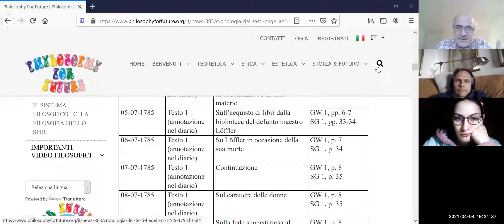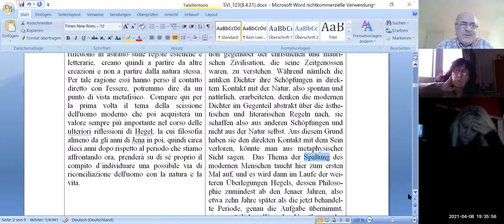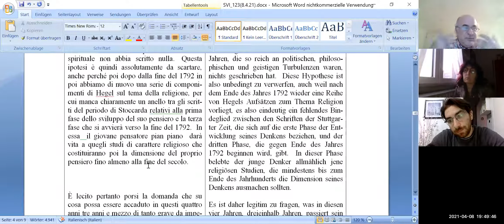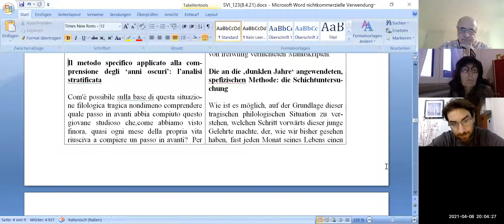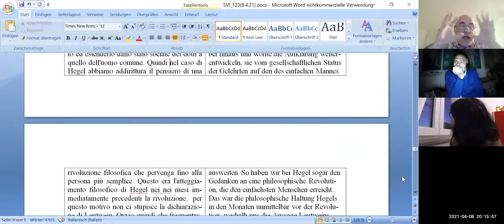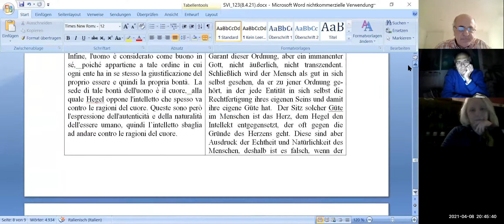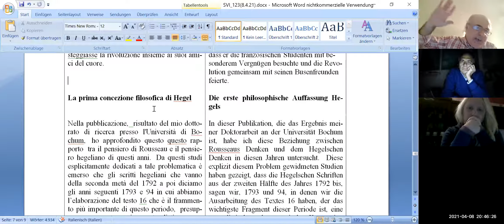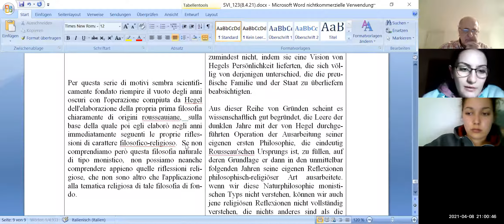(JH-17) Un Anno con Hegel - Ein Jahr mit Hegel (8.4.21)